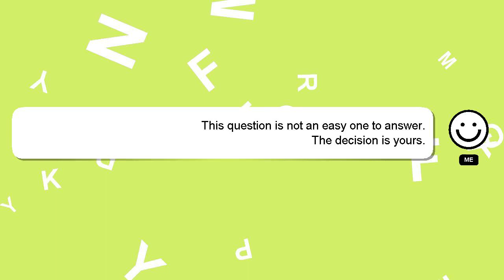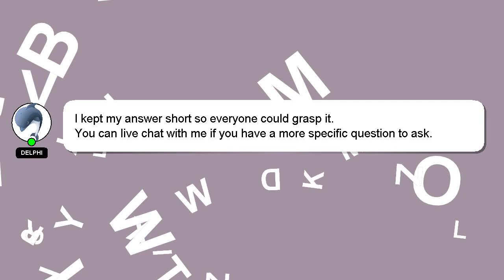Windows : Pass a string containing the * (asterisk) character as a command line argument in Windows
Windows : Pass a string containing the * (asterisk) character as a command line argument in Windows Shell

the character Windows containing a * Shell Windows as Pass : string a command line argument (asterisk) in